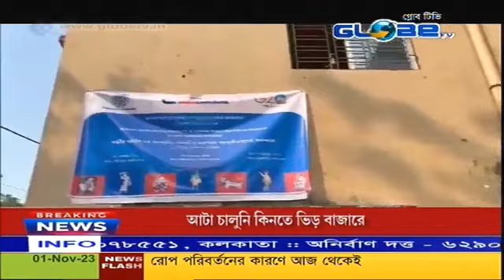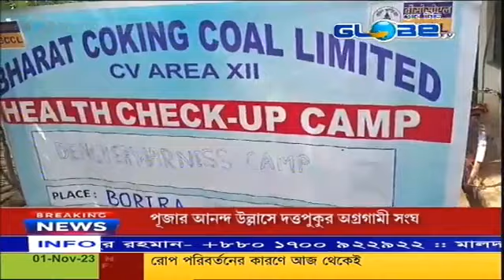GLOBE NEWS 01.11.2023